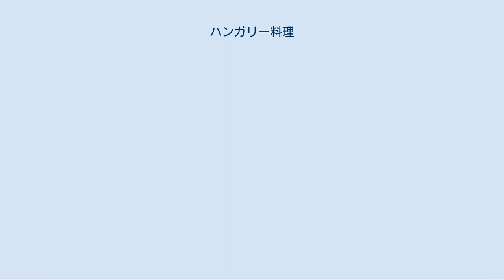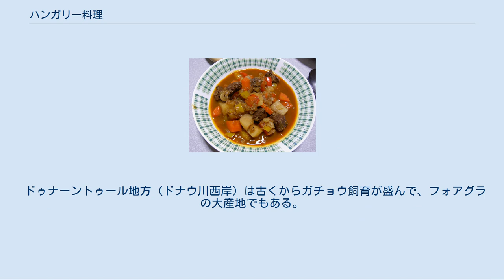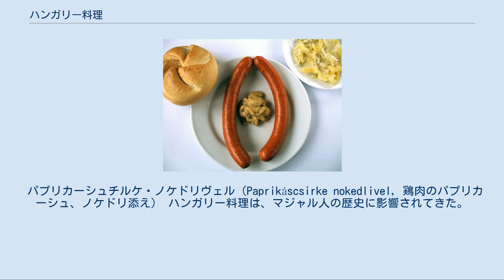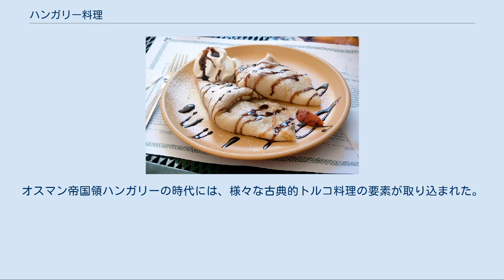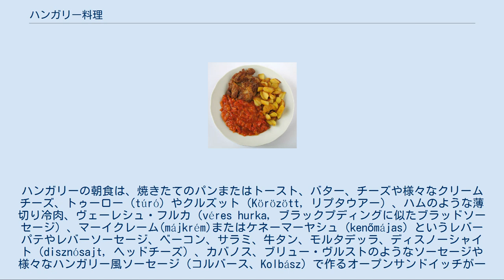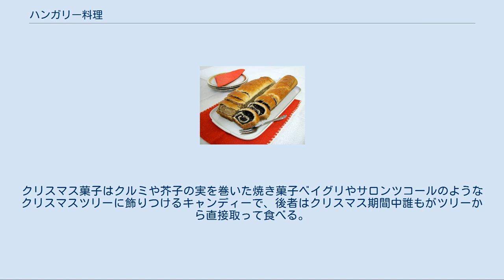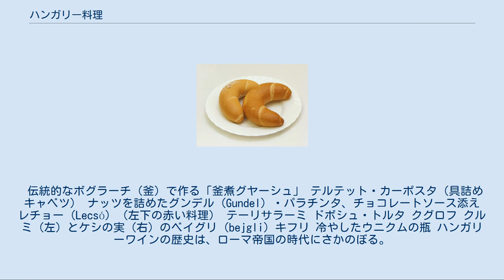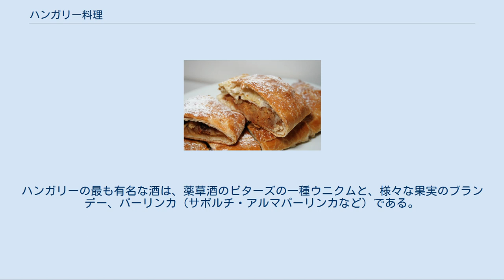ハンガリー料理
「グヤーシュ」スープ ハンガリー料理/マジャル料理（ハンガリーりょうり/マジャルりょうり）は、ハンガリー国内および主要な民族であるマジャル人独自の料理である。
伝統的なハンガリー料理は主に、肉、調味した野菜、果物、焼きたてのパン、チーズ、および蜂蜜を用いる。
ハンガリー料理は、数世紀の歴史を持つ調味法や調理法に基づいている。
 ショプロンで供される塩味の子牛肉入りパンケーキ、「ホルトバージ・パラチンタ (Hortobágyi palacsinta)」 ハンガリー人は特にスープ、デザート、ペイストリーと具入りのパラチンタ（クレープ状の薄いパンケーキ）を愛し、同じ料理についても地方の間に激しい競争意識が見られる。
例えば、ハンガリーの辛い川魚のスープ、ハラースレー (Fisherman's soup) は、ハンガリーの主要な2つの川、ドナウ川とティサ川沿岸において調理法がそれぞれ異なる。
他の有名なハンガリー料理には、ノケドリ（小さなダンプリング）を添えて供されるパプリカーシュ（サワークリームとパプリカのソースで肉を煮込んだシチュー）、グヤーシュ、挽いたクルミを振り掛け、フランベしてからダークチョコレート・ソースを添えて供されるグンデル・パラチンタおよびドボシュ・トルテがある。
 ハンガリー料理において、地元では普通とされるものの外国人から驚かれる特有の2つの要素は、フェーゼレーク (főzelék) と呼ばれる野菜のシチューと、ヒデグ・メッジュレヴェシュ（ハンガリー語: hideg meggyleves、スミミザクラのスープ）のような冷たい果物のスープである。
 肉のシチュー、キャセロール、ステーキ、ローストした豚肉、牛肉、家禽、ラム、狩猟肉、およびハンガリー風ソーセージ（コルバース (Kolbász) ）およびテーリサラーミは、ハンガリー料理で主要な位置を占める。
一つの料理に異なる種類の肉を混ぜることはハンガリー料理の伝統的な特徴である。
グヤーシュ、テルテット・パプリカ（具入りパプリカ）、テルテット・カーポスタ、ファターニェーロシュ（Fatányéros, 木の大皿に乗せて供するハンガリーのミックスグリル）には、牛肉と豚肉、あるいは羊肉を組み合わせる。
非常に高価な料理では、プラムやアンズのような果物が肉、辛いソース、狩猟肉の詰め物、ローストや薄切り冷肉とともに調理される。
また、様々な種類の麺やダンプリング、ジャガイモ、米が副菜として供される。
ハンガリー料理では幅広い種類のチーズが使われるが、最も一般的なチーズはトゥーロー (túró) というクヴァルクに似たフレッシュチーズ、クリームチーズ、ユートゥロー（juhturó, 羊乳チーズ）、オルダ (orda)、エメンタールチーズ、エダムチーズ、およびハンガリー産のトラッピシュタやパールプスタイである。
 ドゥナーントゥール地方（ドナウ川西岸）は古くからガチョウ飼育が盛んで、フォアグラの大産地でもある。
 セゲドの唐辛子 唐辛子、ラード、および紫タマネギの組み合わせ、およびテイフル (tejföl) と呼ばれる濃いサワークリームの使用がハンガリー料理で一般的である。
ハンガリー料理は唐辛子の使用により、辛いものが多く、ハンガリー料理がヨーロッパ生まれの料理で最も辛いともいわれる。
唐辛子の他に、辛くないパプリカもまた日常的に使われる。
タマネギは生のまま、あるいは煮たり炒めてキャラメル化してから用いる。
 このほかに、一般的な風味付けにはニンニク、パセリ、挽いた白または黒コショウ、粒黒コショウ、ローリエ、ディル、マジョラム、粒または粉に挽いたキャラウェイ、タイム、マスタード、タラゴン、酢、セイボリー、ラベージ、クリーピングタイム（ヨウシュイブキジャコウソウ）、チャービル、レモンの果汁および果皮、アーモンド、バニラ、ケシの実およびシナモンが使われる。
この他にワイン、コリアンダー、ローズマリー、ジュニパーベリー、アニス、バジル、オレガノ、オールスパイス、ホースラディッシュ、クローブ、メース、およびナツメグが使用される。
 パプリカーシュチルケ・ノケドリヴェル（Paprikáscsirke nokedlivel, 鶏肉のパプリカーシュ、ノケドリ添え） ハンガリー料理は、マジャル人の歴史に影響されてきた。
ハンガリーの食における肉の重要性は家畜の重要性とマジャール人の遊牧民的な生活習慣により明らかであり、グヤーシュのような、火で調理する伝統的な肉料理に反映されている（マジャル語で...